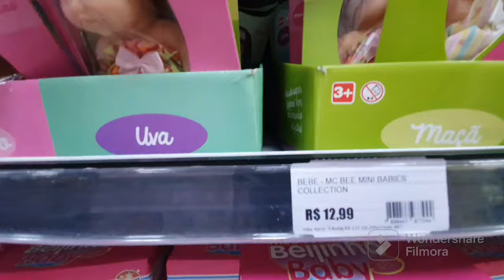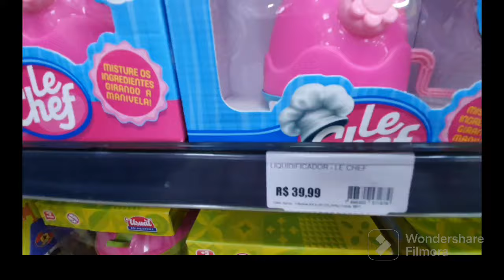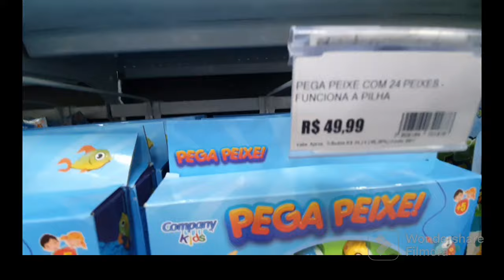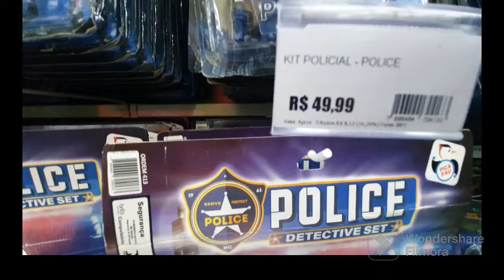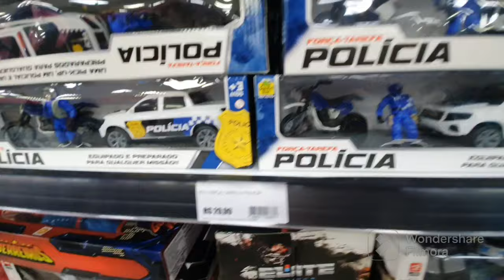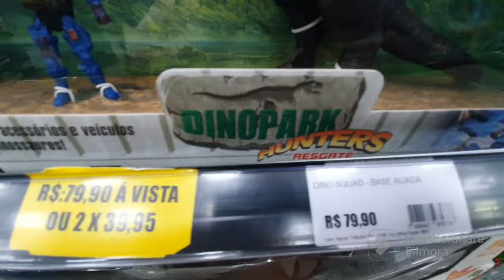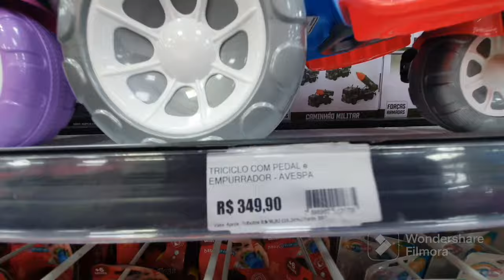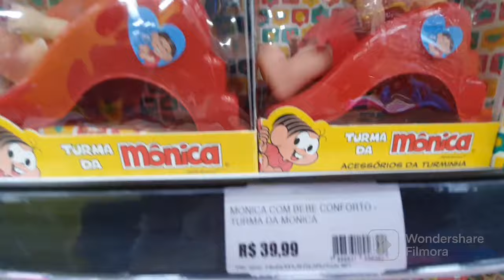Achadinho na Maior loja do Amigão shoping via Brasil muitos brinquedos baratos .